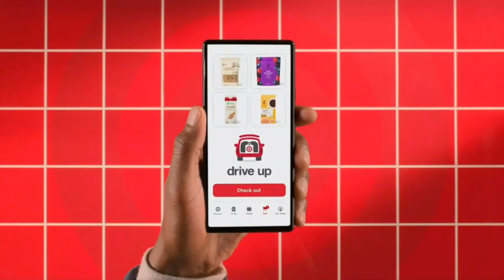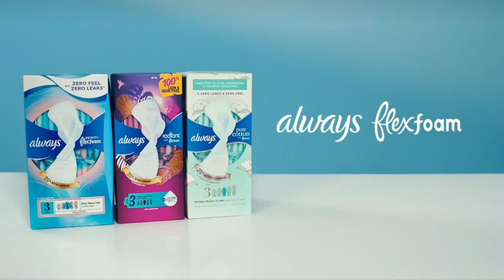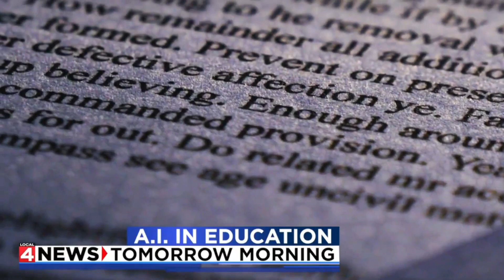NBC commercials February 2, 2023